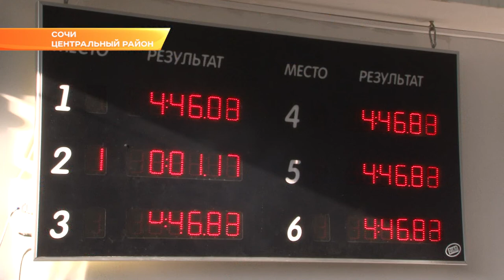Сочинские пловцы борются за поездку на финал «Веселого дельфина». Новости Эфкате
Сочинские пловцы борются за поездку на финал «Веселого дельфина».
Более 80 сочинских спортсменов принимают участие в отборе на Всероссийский фестиваль по плаванию. В детско-юношеской спортшколе №2 стартовали городские соревнования. В них участвуют мальчики 13-14 лет и девочки 11-12 лет.